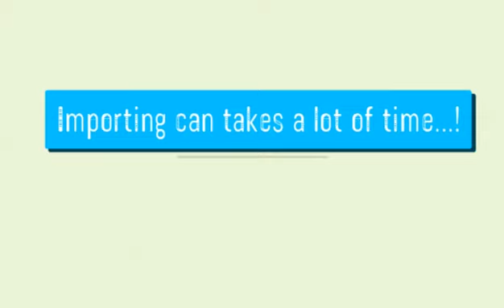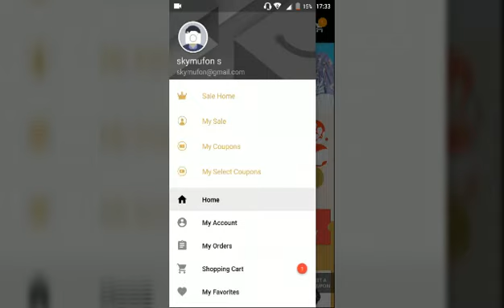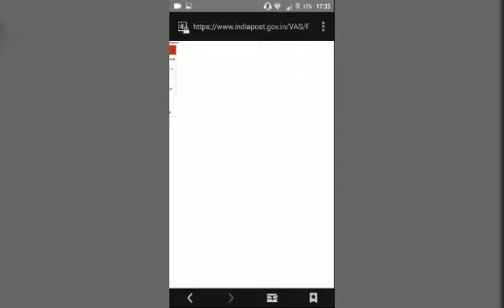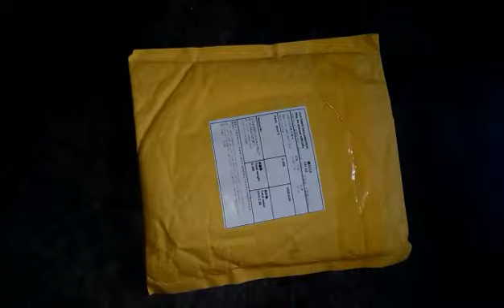AliExpress Standard Shipping To India.(Full Process)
Hello friends welcome to TechShopper.
Today we are going to take a brief look on AliExpress standard delivery to India. In this video we are going to see the time duration of shipment to India, the custom duty of products received to India,the quality of products and the main is the proper tracking of our product.

Video By - TechShoppers
Talk To Us At Facebook @techshoppers107